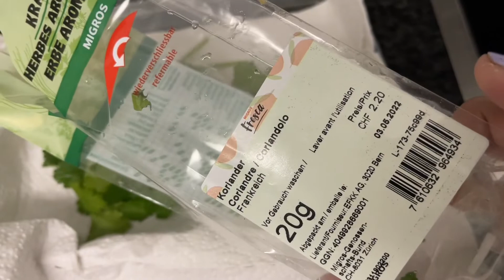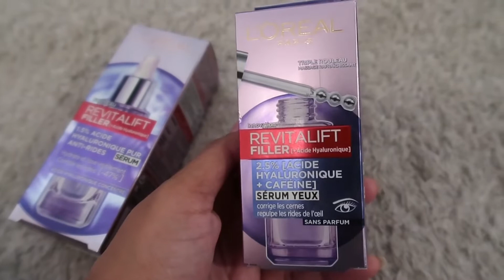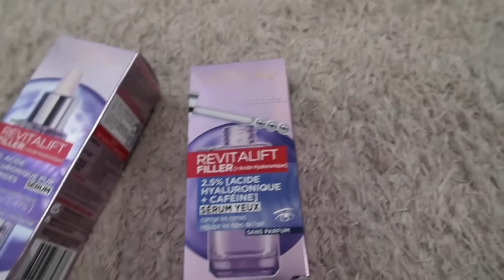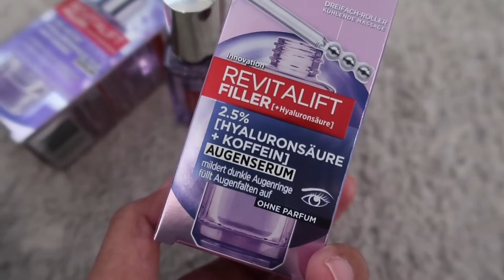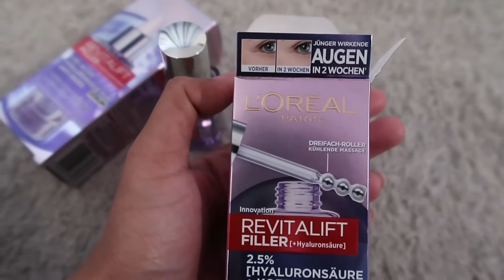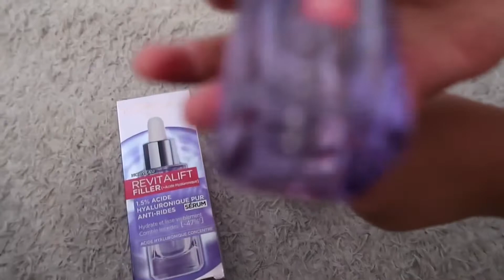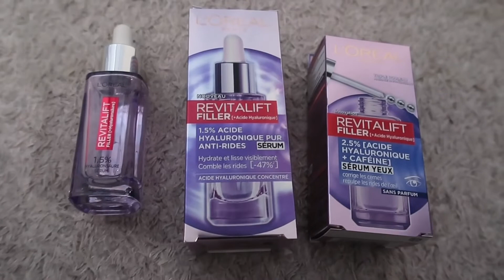Decluttering and donating old clothes | my life routine in Switzerland | Pakistani life